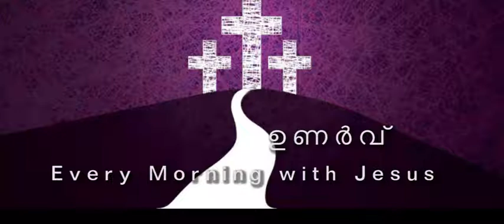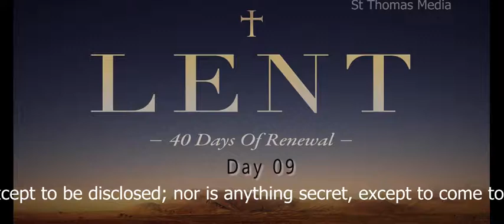നോമ്പുകാല വിചിന്തനം | Rev Fr. Jince Meppurath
# Lent # Prayer # reflection